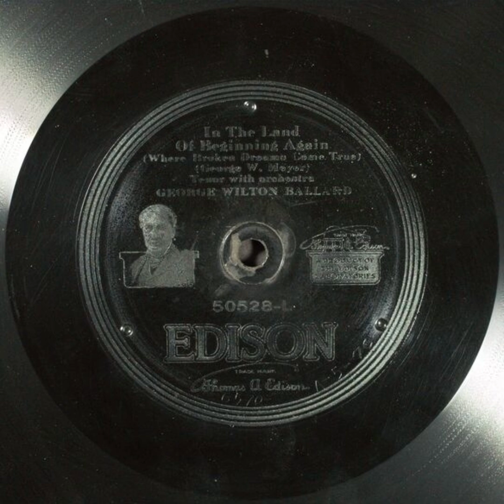In the Land of Beginning Again (Where Broken Dreams Come True) - George Wilton Ballard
Title: In the Land of Beginning Again (Where Broken Dreams Come True)

Description: Male vocal solo, with orchestra
Category: Vocal
Language: English
Master Size: 10-in.

Recording Date
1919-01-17